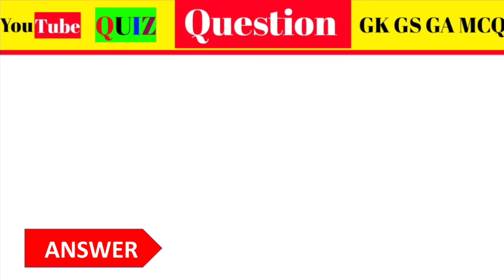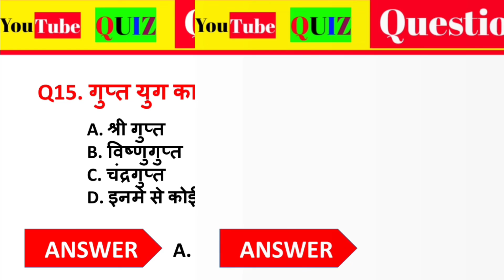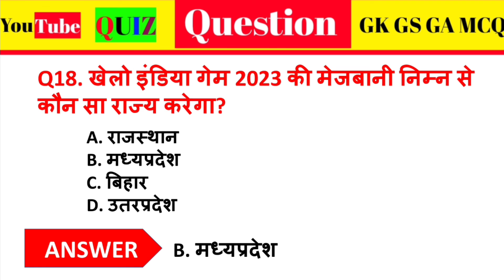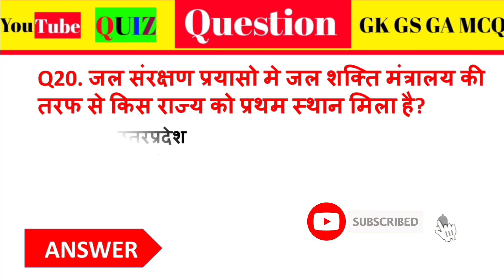General Knowledge (सामान्य ज्ञान ) / GK Question / Gk Trick / GK Quiz / For All Competitive Exam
This  video is very usefull for exam preparation NTPC, GROUP D, ALP Locopilot, SSC GD, CPO, CDS,  CAT, NAVY , BIHAR POLICE FIREMEN , BIHAR POLICE etc

Discription:-

📱👉 :-  Dosto mai aaj apke liye es video me science ke most important question and answer laya hoo joh apke liye bahot hi important rahne wala kyoki es video me mai apke jitne bhi previous exam huye hai unke questions ko batata hoo kyoki jitne bhi exam hote hai unme se nineteen percent questions previous year ka hota hai jo ki exam ke liye bahot jayada important rahane wala hai toh video ke ant tak zarror dekhiyega chahe aap
kisi bhi exam ki taiyari karte hai example, NTPC , Group D, SSC GD , CPO, CDS, UPSSSC, UPSC , CGL, CHSL, ALP, Bihar police, clerk, CDS And all other exam ki taiyari karte ho
Dosto main apke liye pratek din science , current affairs, economic, geography, Hindi, etc se releted video , shorts video lata hoo joh apke liye bahot zayada important rahane wala hai toh friends aaj hi hamare channel ko join kare aur apne taiyari ko sahi disa me lejaye

Science_practice_session_for all previous _year questions

🙏आगामी सभी एग्जाम के लिये आपको हार्दिक  शुभकामनाएं🙏

        BY :- The Specific Study

PDF_ class notes_ class_ schedule for daily_ class.